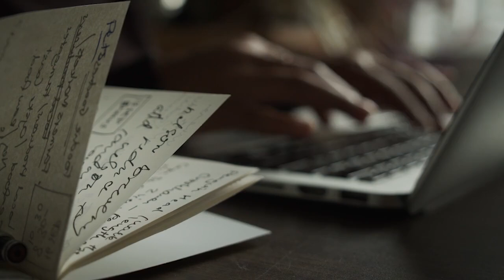Richard Liebowitz of New York, New York | AI and Writing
ABOUT RICHARD LIEBOWITZ OF NEW YORK, NEW YORK

Operating out of New York, New York, Richard Liebowitz is a dedicated Broadway producer, entrepreneur, photographer, and supporter of the arts and his community.

Richard Liebowitz built the foundation of his career at the University of Pennsylvania in Philadelphia, where he enrolled in 2006. Throughout his academic career, he was a member of the SPEC Film Society, 34th Street Magazine, Wharton Media and Entertainment Club, and First Call Magazine. He was also the Photojournalist and Videographer for the Daily Pennsylvanian Newspaper. After graduating in 2010 with his Bachelor of Arts in Business Communication, Richard Liebowitz enrolled at Hofstra University in the Maurice A. Deane School of Law, where he studied for four years while also serving as the President of a society and the founder of a club.